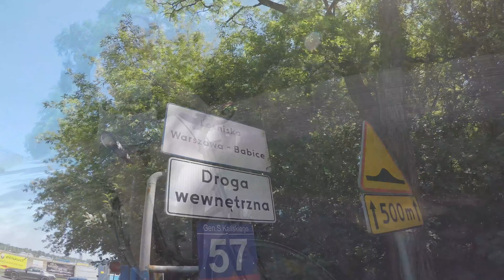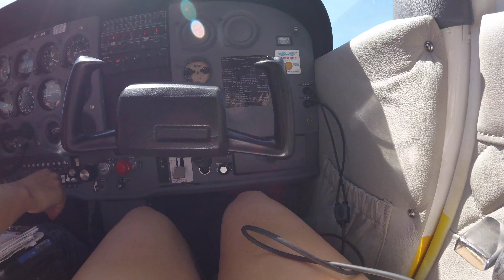locik samolocik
sto lat isco